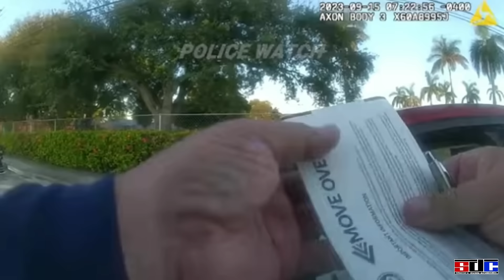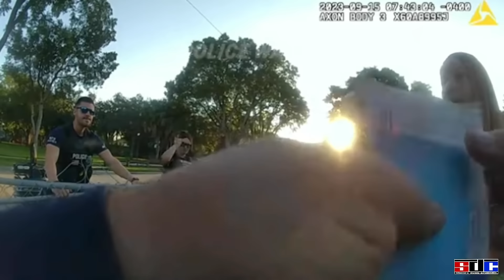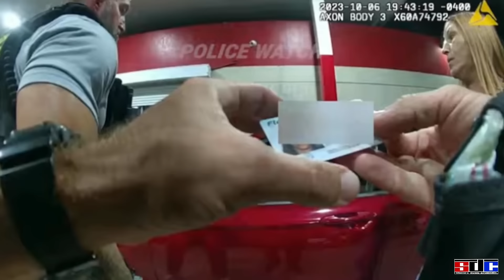Mother Tries to Cover for Man Who Fled Traffic Stop with Her Car and Children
Police stop a driver who claims to be driving his girlfriend's car. When he flees the traffic stop the officer shows up at the registered owner's house. She claims to not know the suspect's real name but admits to letting him use her car to drive her children to school. The following month, the suspect was found by the narcotics unit with the same woman in the same vehicle.